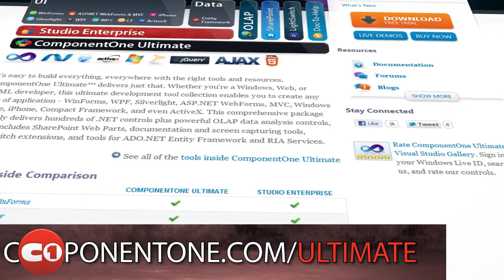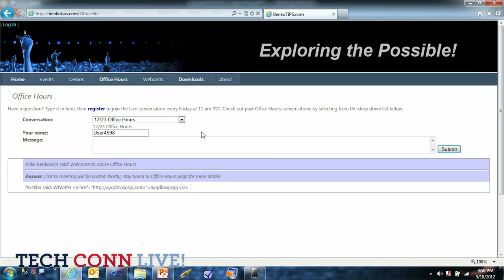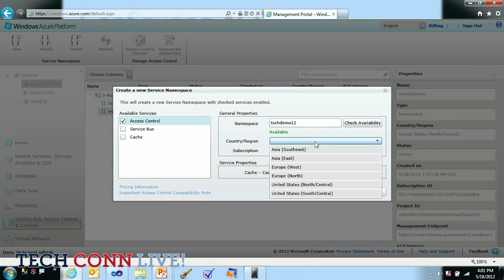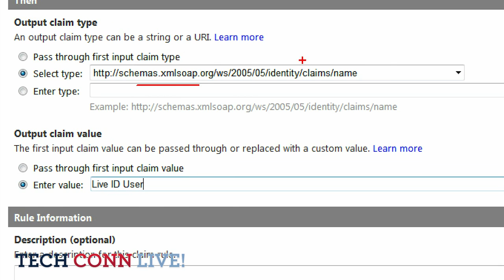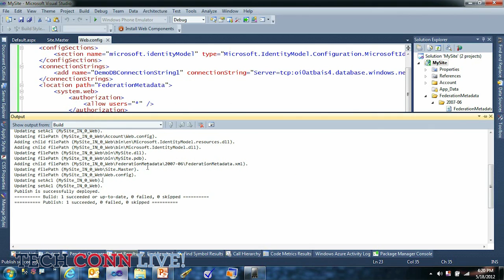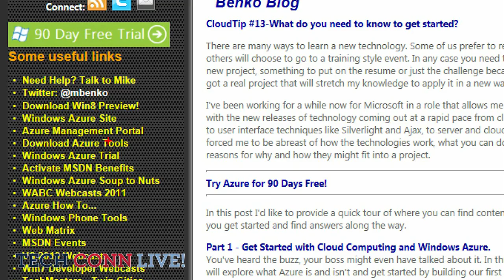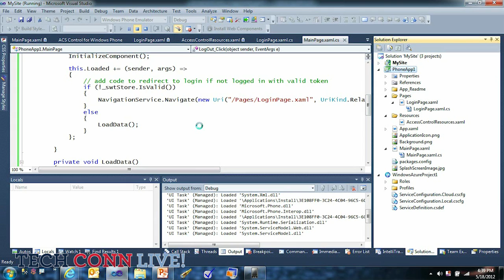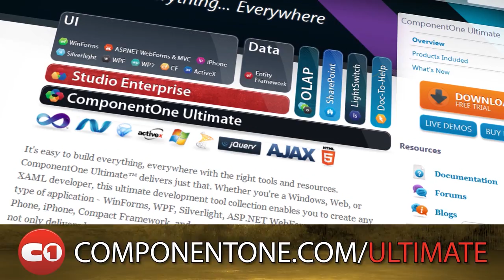Working with Cloud Identity by Mike Benkovich - Tech Connection Live!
How do I know you are who you say you are? Identity in the cloud is an Authentication conversation that needs to happen, and the tools and services available today make it easy to implement. Access Control Services provides a great way to leverage existing identity pools for your application. In this session we dive into how it works and what you need to know to be able to implement it in your solutions. From creating and configuring the services to putting them to work in your application we will explore the tools, the code and the tips for making it work the way it was meant to.

Mike Benkovich • MSDN Evangelist